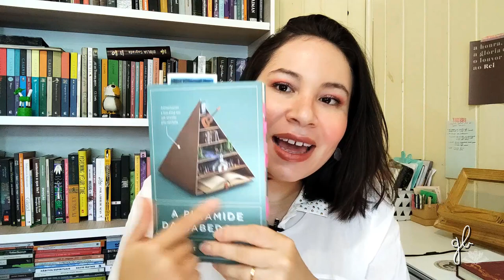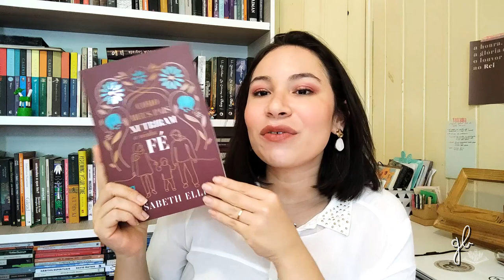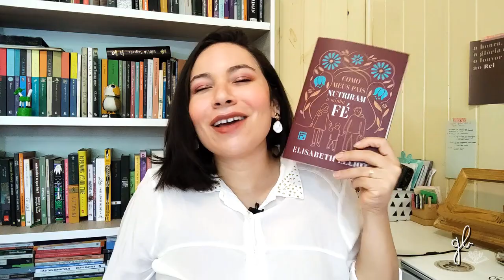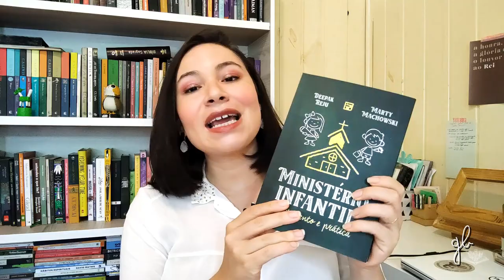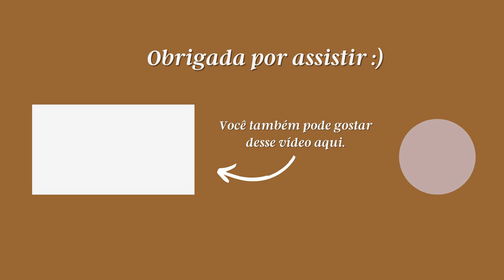RESUMO DE JANEIROS: LEITURAS E RECEBIDOS | GABRIELA BEVENUTO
Oi, pessoaaal!
O vídeo de hoje é um resumo das leituras do mês, que foram poucas, mas muito boas!! Aproveitei pra compartilhar com vocês as novidades literárias do últimos meses.

LIVROS CITADOS:
- A PIRÂMIDE DA SABEDORIA
- A MORTE DA MORTE NA MORTE DE CRISTO VOL. 2:
- COMO MEUS PAIS NUTRIRAM A MINHA FÉ
- O REI CRUCIFICADO
- BIOGRAFIA R. C. SPROUL
- MINISTÉRIO INFANTIL